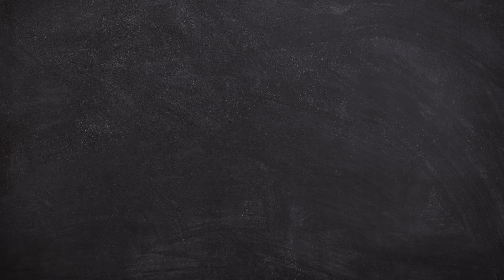Top 10 Attractive Nail Art Design IN 2022 ||Easy Nail Art for Deginners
What nail art designs do you like? We are ready to help you to create new attractive simple nail Art's in easy way.

To submit your ideas to be featured in our next video